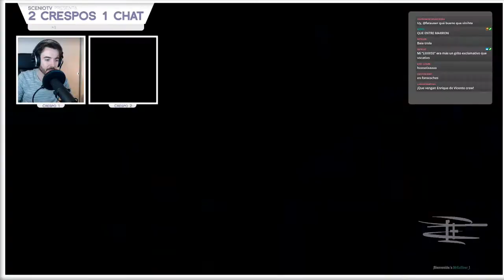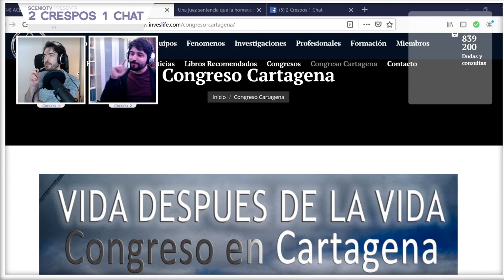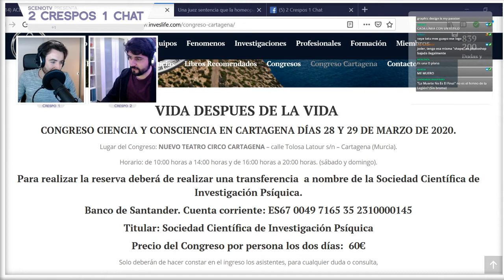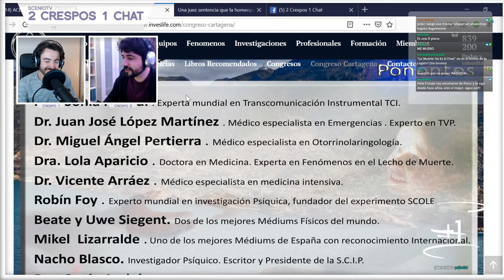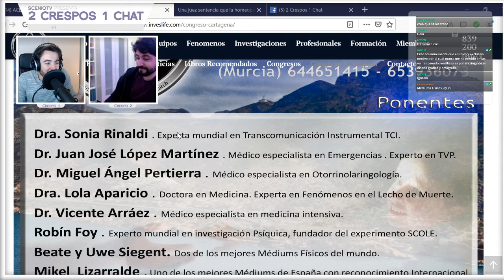2 Crespos 1 Chat feat. Luis Cortes Briñol - Mes Zero #03 - Parte 1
No te pierdas 2 crespos 1 chat en nuestro canal de twitch

Empezamos de la mejor forma posible: ¡CON CAOS! Hasta que llegue febrero emitiremos nuestro "Mes Zero", en el que hablaremos sobre las pseudociencias más mainstream y los conceptos más clásicos. Antes de lanzarnos a la aventura está bien saber dónde leñe estamos, así que prepárate para una introducción innecesariamente random.
¡Empieza 2 Crespos 1 Chat!